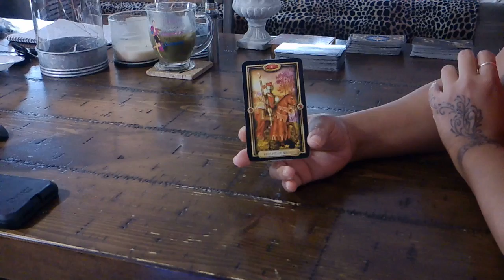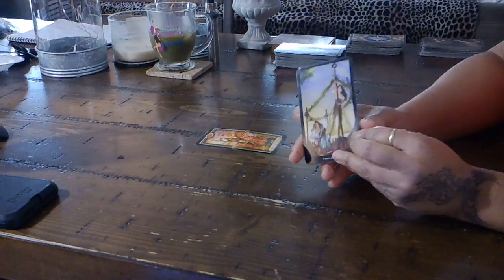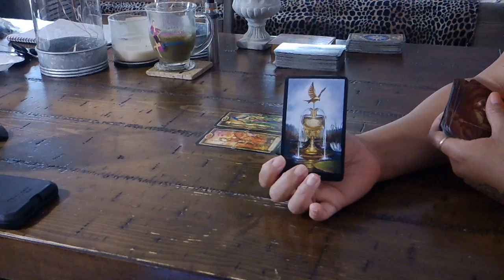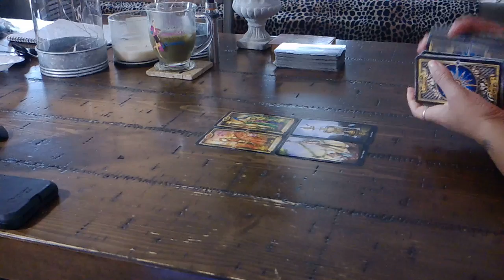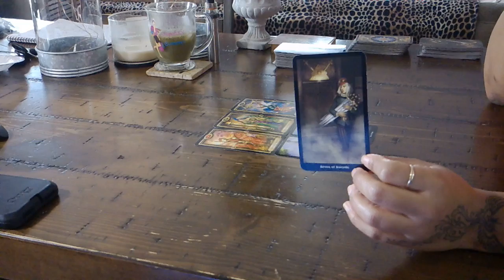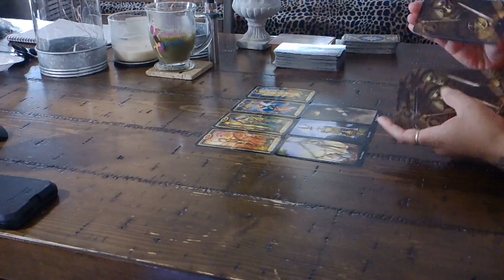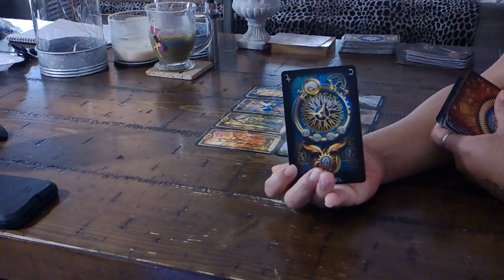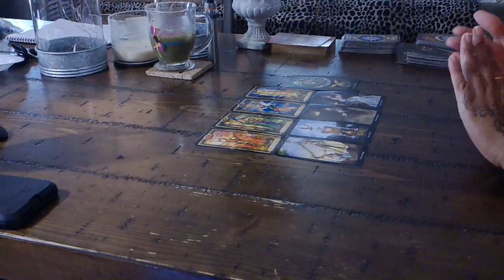LIBRA~SOMEBODY HAS BEEN LYING AND CHEATING~JAN. 24-30